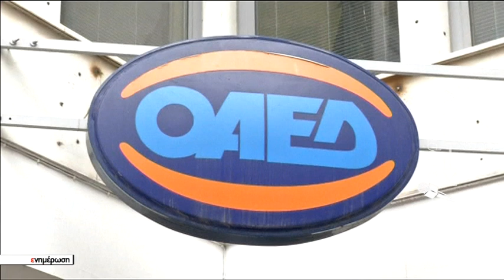«Έμφράγματα» στους κόλπους των ξενοδοχοϋπαλλήλων